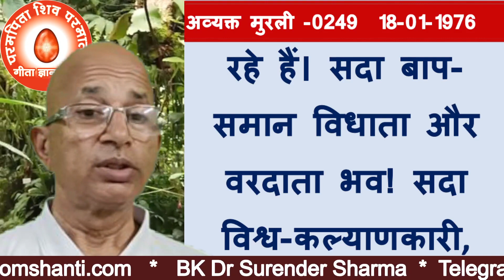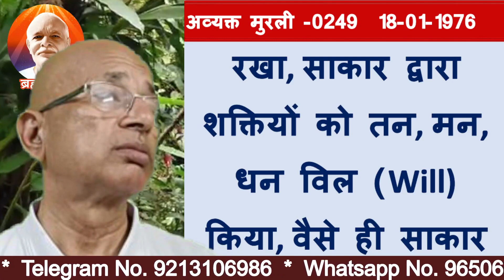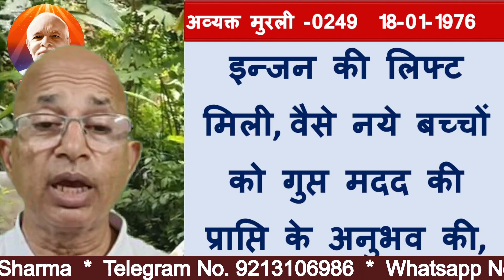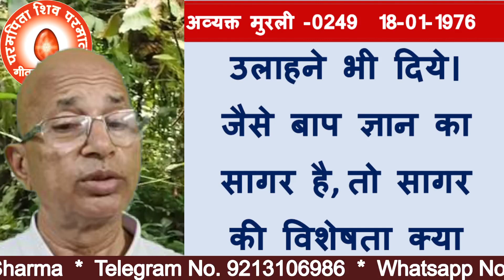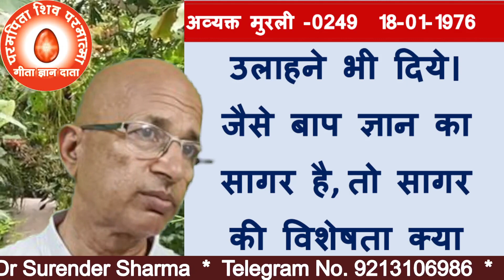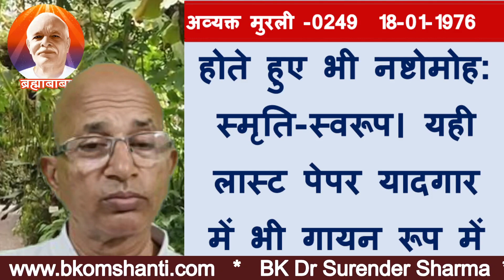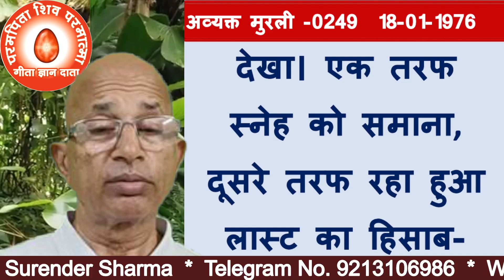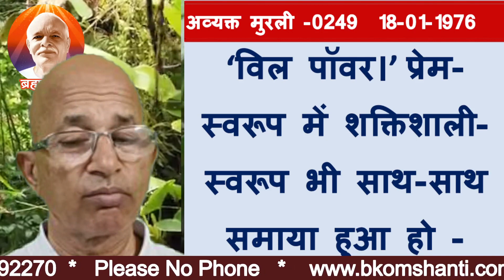अव्यक्त मुरली-249/समर्थी दिवस के रूप में स्मृति-दिवस/Memorial Day as Empowerment Day/BK DR.SURENDER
Invitation to become an embodiment of vision and an embodiment of an angel
TODAY MURLI
BK MURLI
LIVE MURLI